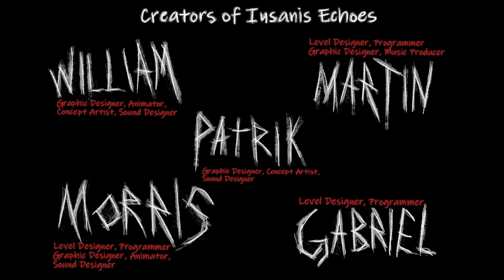Insanis Echoes (What's lurking in the dark?)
Insanis Echoes
Authors : mo, Wil-dev, Swusho

Horror Action (3D)
Do you have the courage to make it through the unpleasant rooms and
corridors of Insanis Echoes?  During the exciting experience, you must
be careful with your choices and be clever with the tools you are given.
Find out the underlying secrets, pay attention to every step you take
and beware, because you are not alone...